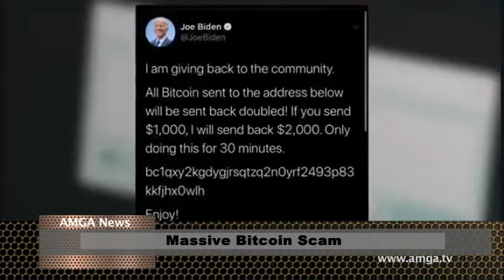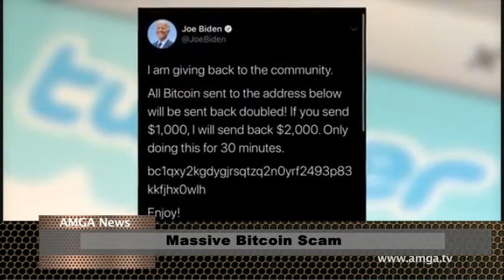AMGA News 07 16 20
1. Կոնգրեսականները դատապարտել են Ադրբեջանին
2. Համանախագահները կոչ են անում
ՌԵՊՈՐՏԱԺ  Թրամփը փոխել է իր նախընտրական քարոզարշավի ղեկավարին
3. Ռուսաստանին մեղադրում են  COVID-19-ի դեմ պատվաստանյութ մշակող հետազոտողներից կիբեռգողության մեջ
4.  Ամերիկան առայժմ չի կարողացել կորոնավիրուսը վերահսկողության տակ վերցնել
5. Որոնք են ամենավտանգավոր վայրերը կորոնավիրուսի համար
ՌԵՊՈՐՏԱԺ  Բախումներ Բրուքլինի կամրջի վրա
6. Հարձակվել են ավիաընկերության աշխատողների վրա
7. Տարօրինակ դեպք ոստիկանների հետ
8. Հատուկ գործողություն MS-13-ի դեմ
ՌԵՊՈՐՏԱԺ  Կորոնավիրուսը Ֆլորիդայում մոլեգնում է
9. Հայաստանում մեկ օրում վարակվել է 554 մարդ
10. Խոշոր վթար Արարատի մարզում
ՌԵՊՈՐՏԱԺ  Իրավիճակը շփման գծում դեռ լարված է մնում
11. Ալիեւը դավաճանության մեջ է մեղադրել դիվանագետներին
12. Կորոնավիրուսի վիճակն աշխարհում
13. Իսպանական կղզին մնացել է առանց էլեկտրականության
ՌԵՊՈՐՏԱԺ  Հեղեղումներ Պալերմոյում
14. Ամերիկայում դատի են տվել Google- ին`օգտատերերին լրտեսելու համար
15. Tesla-ն մտադիր է դադարեցնել Կալիֆոռնիայում իր գործարանի աշխատանքը
ՌԵՊՈՐՏԱԺ  Հայտնի անձինք հաքերային հարձակման են ենթարկվել